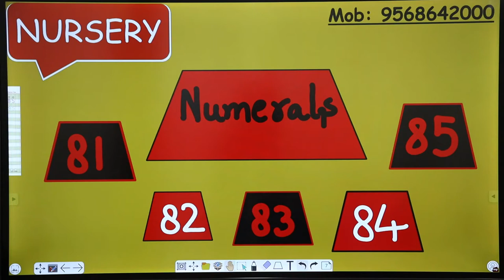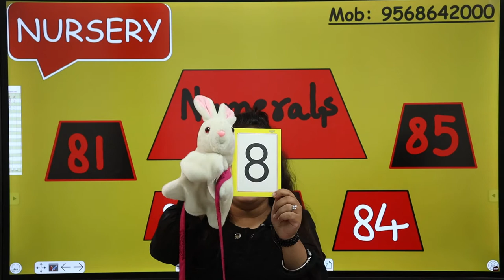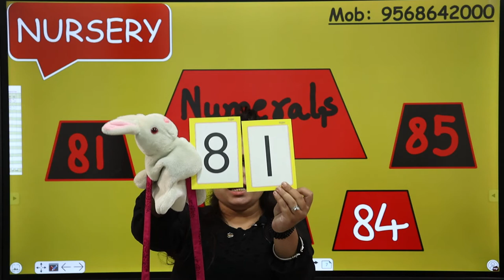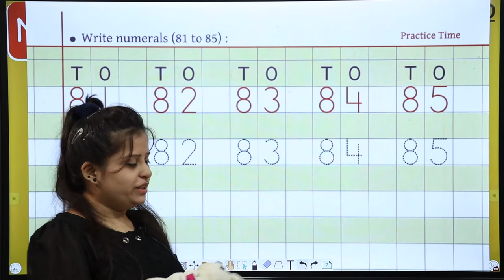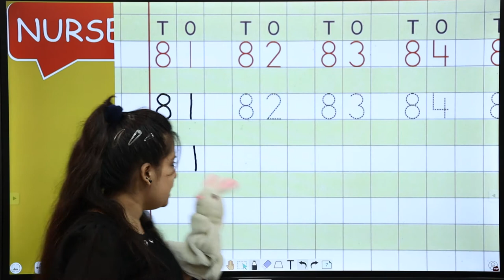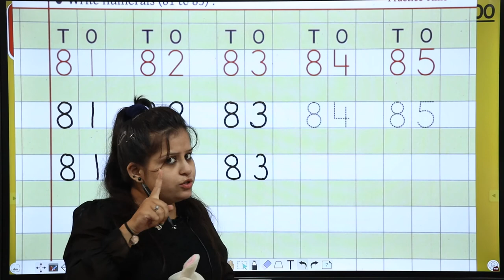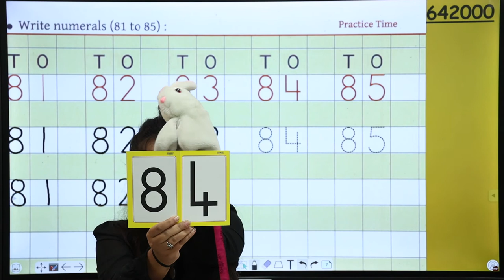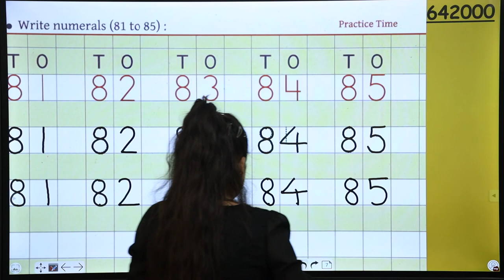Number Writing 81 to 85 | Maths for Nursery Kids | How to write 81 to 85 | Formation of Numerals